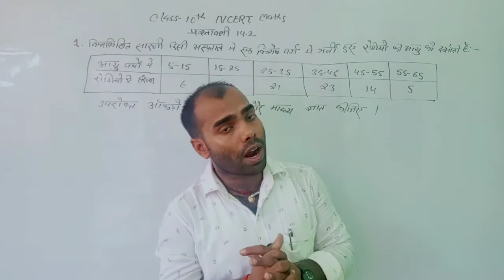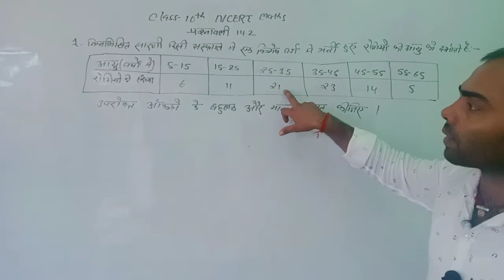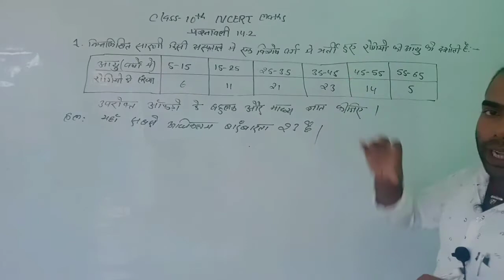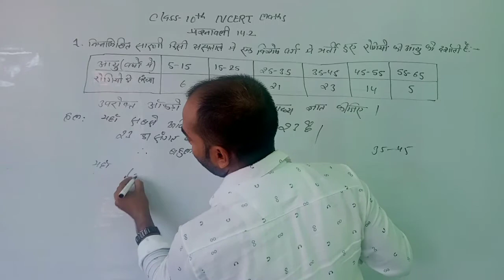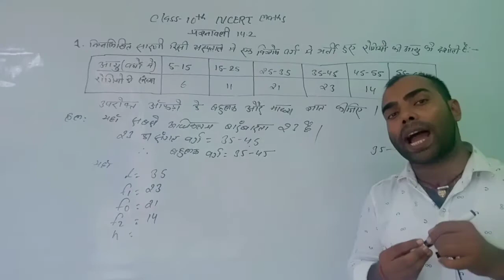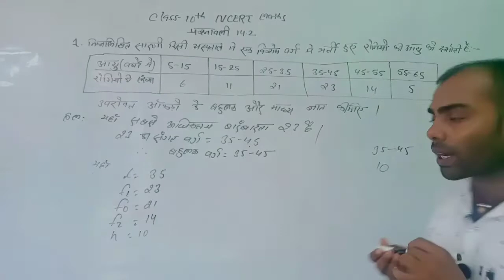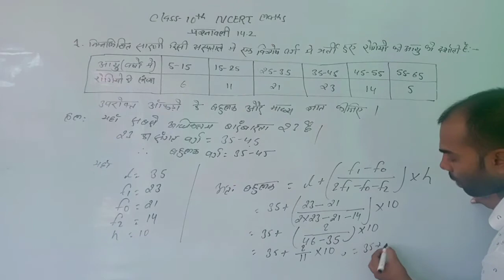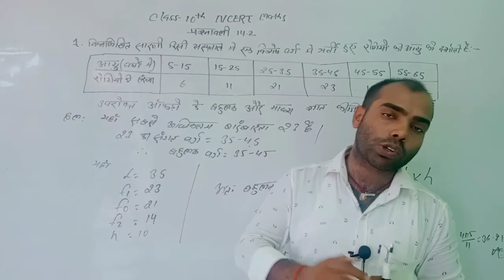Class 10 maths 14.2 question 1 | NCERT class 10th math exercise 14.2 question 1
topic cover:
Class 10 maths 14.2 question 1,  NCERT class 10th math exercise 14.2 question 1, class 10 ncert maths, ncert maths class 10 14.2, ncert maths class 10 chapter 14.2 in hindi question 1, 10th class maths 14.2 q1, maths stroke,